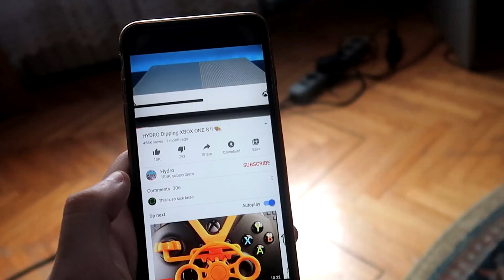Stretch Armstrong VS Toilet Coca Cola, Fanta, Sprite and Mentos (EXPERIMENT)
This video is a little weird...

Stretch Armstrong VS Toilet Coca Cola, Fanta, Sprite and Mentos